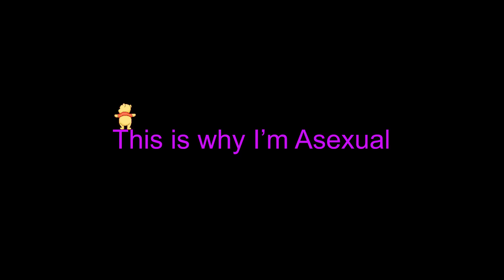Granny clips that are undeniably Asexual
Happy Pride! HUGE THANKS to delphibee and other community members that helped find all these amazing clips.